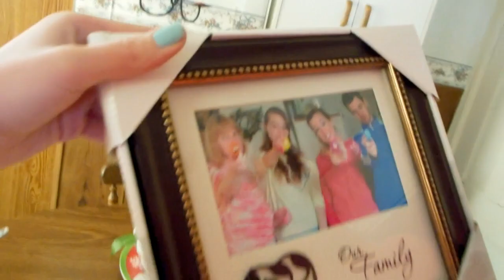boston blizzard 2013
heyhey! i vlogged some of my moms birthday her opening presents then the beginning of the snow storm and the aftermath we got over 2 feet of snow where i live plus the snow drifts which are 3 to 4 feet.